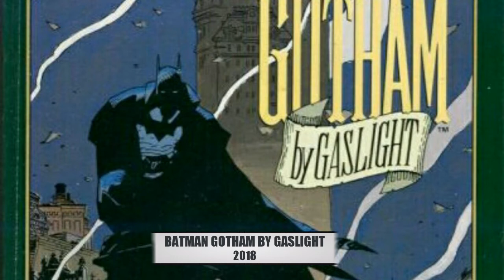Upcoming Animated Movies 2017-2021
Upcoming Animated Movies 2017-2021 Episode #2

Animation is the process of making the illusion of motion and the illusion of change by means of the rapid display of a sequence of images that minimally differ from each other. The illusion—as in motion pictures in general—is thought to rely on the phi phenomenon.